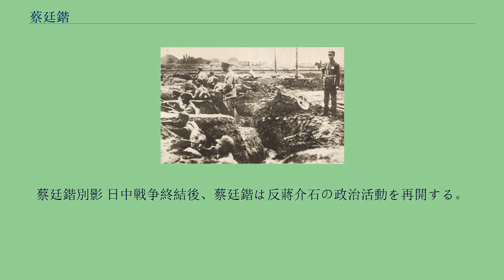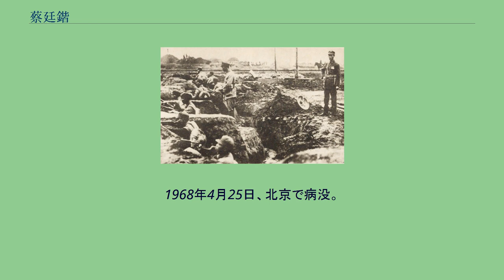蔡廷鍇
蔡 廷鍇（さい ていかい）は、中華民国・中華人民共和国の軍人・政治家。
国民政府（国民革命軍）の軍人で、粤軍（広東軍）の指揮官。
後に福建事変に参加し、中国国民党革命委員会（民革）に加わるなど、反蔣介石派の要人となった。
字は賢初。
貧農の家庭に生まれ、当初は学を志した。
しかし1909年（宣統元年）に広東新軍に参加し、軍歴を開始する。
1920年（民国9年）、護法軍政府の鄧鏗・李済深らが率いる粤軍第1師に加入し、ここで軍事訓練、教育を受けた。
以後、粤軍の各地での戦いに加わり、蔡廷鍇は軍功をあげた。
1925年（民国14年）7月に国民政府が広州で成立すると、李率いる粤軍は国民革命軍第4軍に改組される。
蔡廷鍇は、陳銘枢率いる第10師に配属された。
1926年（民国15年）7月、中国国民党による北伐が開始されると、蔡は第10師第28団団長に任命される。
湖北省での呉佩孚との戦いで軍功をあげ、「鉄軍」と呼ばれた第4軍の一員として高い名声を得た。
民国16年（1927年）に蔣介石と汪兆銘（汪精衛）が対立すると、当初の蔡廷鍇は汪を支持し、北伐を続行した。
汪も反共に転じると、蔡は葉挺に従って南昌起義には参加している。
しかし、蔡はまもなく中国共産党への思想的違和感から離脱し、陳銘枢らの粤軍に再合流した。
その後は、陳銘枢に従って蔣を支持し続け、反蔣派の軍と戦い、軍功を重ねた。
1930年（民国19年）8月、蔣光鼐と蔡は、国民革命軍第19路軍を組織することになる。
蔣光鼐が第19路軍総指揮、蔡が第19路軍軍長に任命された。
上海事変時に前線を視察する蔡廷鍇 1931年（民国20年）から、第19路軍は江西省などで共産党掃討に参加した。
しかし、紅軍の予想以上の戦闘力に苦戦し、損害も大きかった。
この時の苦戦から、蔡廷鍇は共産党との内戦をあくまで継続する蔣介石の方針に疑問を抱くようになっていく。
満州事変が勃発すると、第19路軍は江西省から南京・上海方面へ動員された。
1932年（民国21年）1月、日本軍が上海へ進軍してくると、国民党中央は蔡廷鍇ら第19路軍に撤退を勧めたが、蔡はこれを拒否する。
1月28日より両軍の衝突が開始された。
兵力は第19路軍が日本軍の半数の上、日本軍の方が装備・火力で圧倒的に優勢だった。
しかし蔣光鼐・蔡らの指揮の下で第19路軍は懸命に抗戦し、30日以上も持ちこたえた。
最後は力尽きて撤退したが、この時の戦いぶりは中国国内から大きな賞賛を受けた（第一次上海事変、淞滬抗戦）。
その後の第19路軍は福建省へ派遣され、再び共産党討伐に当たることになった。
蔣光鼐・蔡廷鍇は、これを蔣介石による両軍消耗の謀略と見抜いている。
そして、動員に応じつつも、密かに反旗を図るようになった。
同年9月、蔡は第19路軍総指揮に就任し、12月に蔣光鼐は福建省政府主席に就任した。
宋慶齢との合影 そして1933年（民国22年）11月、蔣光鼐・蔡廷鍇ら第19路軍は、李済深・陳銘枢らを擁立して、福建人民政府（中華共和国）を樹立し、反蔣介石のための独立を行った。
蔡は人民革命政府委員、人民革命軍第1方面軍総司令、第19路軍総指揮などの地位に就いた（福建事変）。
しかし、蔣介石の反撃は迅速で、共産党側の猜疑等が原因でこれとの連携も不十分だったため、わずか2か月で福建人民政府は崩壊し、第19路軍も解体された。
逃亡した蔡は、その後、欧州へ視察の旅に赴いている。
蔡廷鍇は、その後も反蔣介石の政治活動を続行した。
しかし1937年（民国26年）の日中戦争（抗日戦争）が全面的に勃発した後は、自ら抗日戦の前線に立つことを望んだ。
そのため、第16集団軍総司令、第26集団軍総司令として、桂南会戦などに参戦している。
しかし、やはり蔣からの警戒感は解かれず、蔡は次第に冷遇されて兵力も奪われていく。
民国29年（1940年）9月に、蔡は下野した。
以後は故郷の羅定に戻り、抗日遊撃隊を組織して、ゲリラ戦を小規模ながらも展開した。
蔡廷鍇別影 日中戦争終結後、蔡廷鍇は反蔣介石の政治活動を再開する。
1946年（民国35年）3月、李済深らが広州で組織した中国国民党民主促進会に参加した。
さらに1948年（民国37年）1月には、中国国民党革命委員会（民革）に加入し、中央委員会常務委員として財務を管轄し...